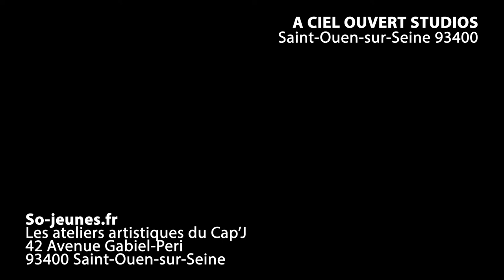SHOOTING SO-JEUNES 2018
Shooting 2018 des ateliers artistiques du Cap'J.
Aux studios A CIEL OUVERT à Saint-Ouen-sur-Seine.
Tous les jeunes membres des ateliers artistiques du Cap'J, 42 Avenue Gabriel Péri à Saint-Ouen-sur-Seine, réuni en vue de l’almanach des ateliers artistiques.
Atelier Danse / Arts graphiques / musiques et Audiovisuel,
regroupant une 50 taines de jeunes audoniens/nes